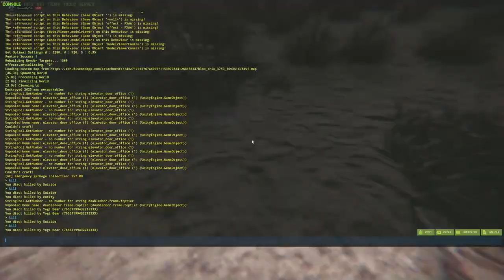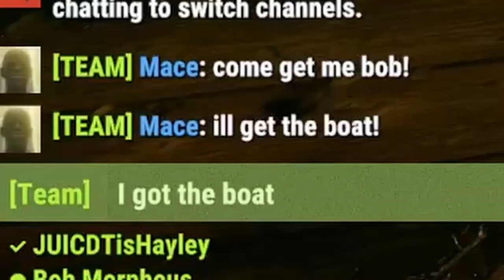Rust - The Grub Pirates - A Grubby Way To Move A Tug Boat - Bloo Lagoon AU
Heya!
Or if theres any other exploits to explore, please sing out, I love finding small but effective things like this, especially when its at a Grubs level.
Zuk's can be a ratbag, but hes a good boy - give him some love if you see him ingame.
Toodles, much love
Ze Mace.